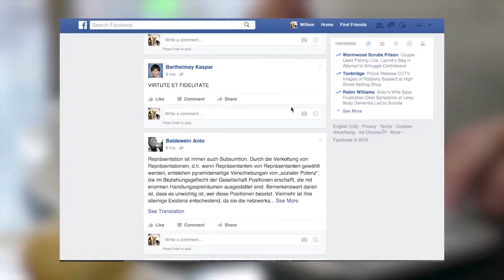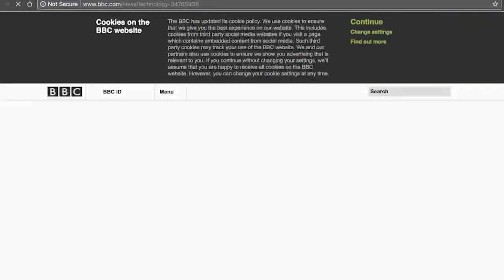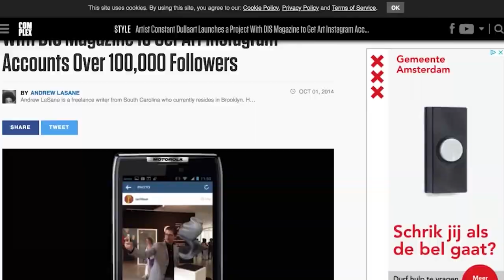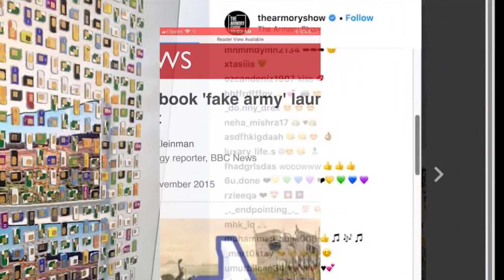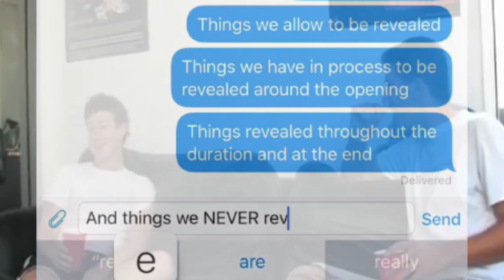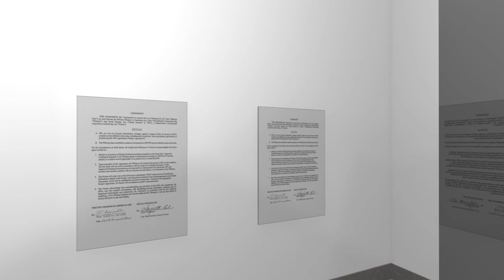Dull Dawn (2018)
Concept commercial for information service made by Constant Dullaart, Aaron Moulton & Mike Morrell. Produced as part of a finalist proposal for the Dutch pavilion at the Venice Biennale 2019